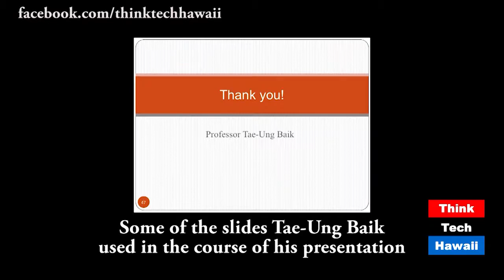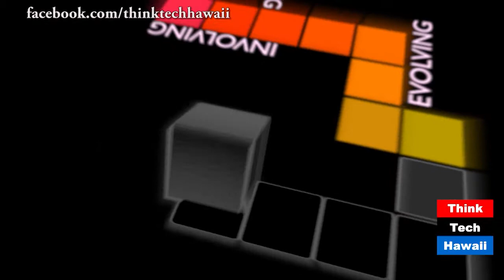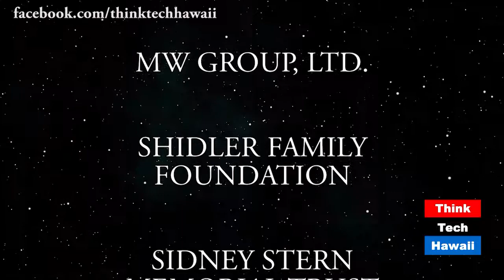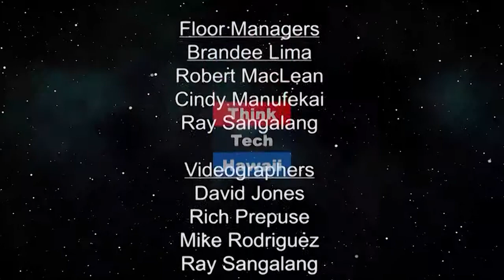Annual Paul Chung Memorial Lecture (ThinkTech on OC16)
New Episode Sunday at 10:30pm HST

Elise Anderson and Yukari Kunisue highlight a talk from Dr. Tae-Ung Baik, at the 41st Annual Paul Chung Memorial Lecture. The lecture was held at the Waiki Prince Hotel, by the Pacific Asian Management Institute of the Shilder College of Business at University of Hawaii at Manoa. Professor Baik spoke on international Human Rights Law and Enforced Disappearances, with a focus on Asia, Korea and the UN Human Rights Council. Prof. Baik has a long history with international human rights, as well as a long history in the Asia-Pacific region.
It also includes a talk with Jay Fidell and Time Appicella about the state of journalism in the modern age.
Original Air date August 26, 2018. Episode 378.